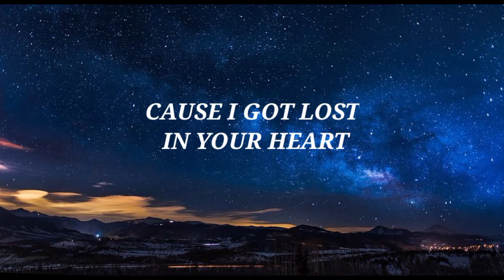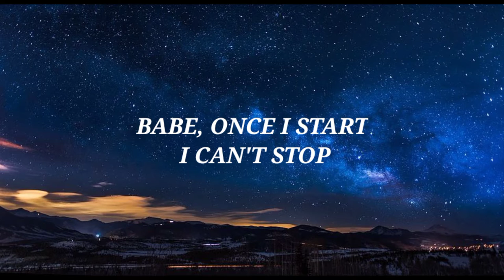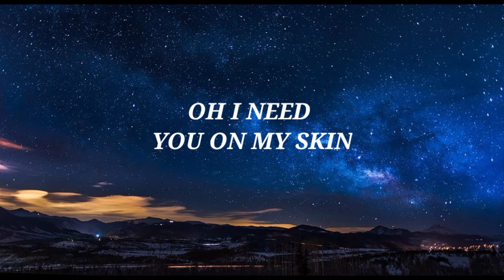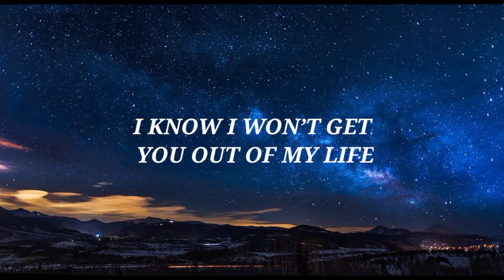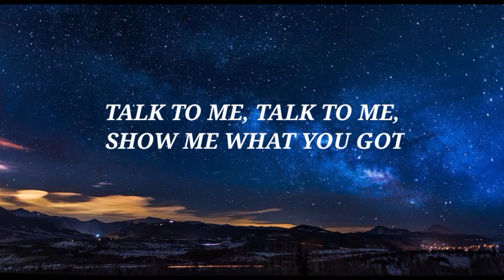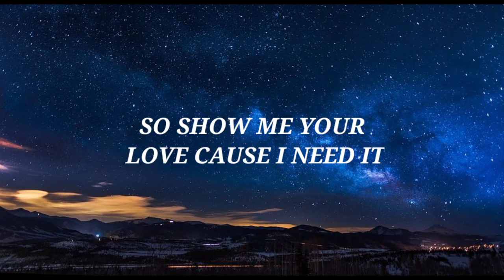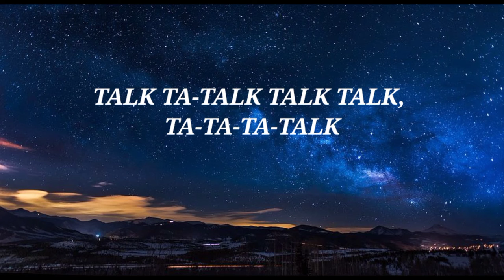lyrics. Mark Mendy, Séb Mont - Talk To Me New video lyrics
Hiii friends

This is my new video (lyrics)

I must make interesting videos for you I want your support for making more videos

🎤 Lyrics: Mark Mendy, Séb Mont - Talk To Me

It’s getting too much
I can’t give you up
Cause I got lost in your heart
Is it your touch?
Cause when I’m drunk
Babe, once I start I can't stop

I’m thinking about you all day and night (day and night)
I know I won’t get you out of my life

So baby won’t you come over and
Talk to me, talk to me tell me what you want
Talk to me, talk to me, show me what you got
Talk to me, talk to me, wish you’d never stop
Without you my heart isn’t beating
So show me your love cause I need it

Talk talk ta-talk talk talk, ta-ta-ta-talk
Talk ta-talk talk talk, ta-ta-ra-ra-ra
Talk ta-talk talk talk, ta-ta-ta-talk

Miss your hips on mine
When we intertwine
Oh I need you on my skin
A bottle of wine
And you by my side
Yeah you know that we got something